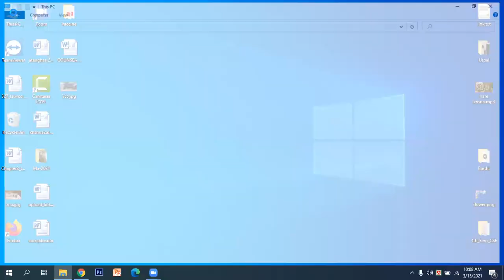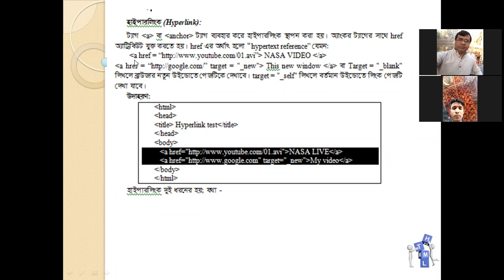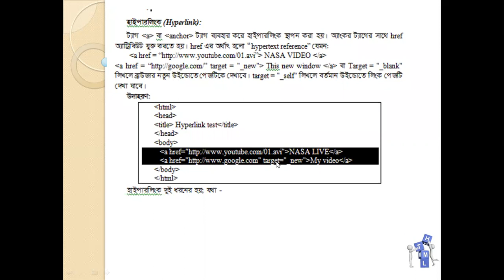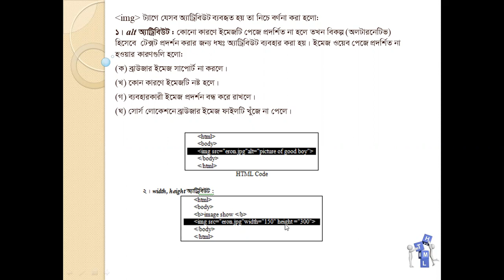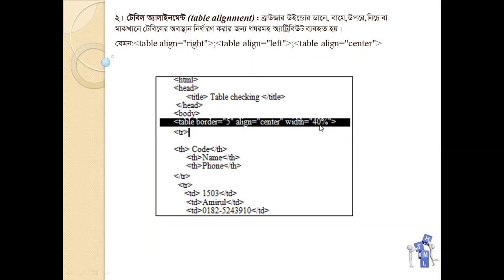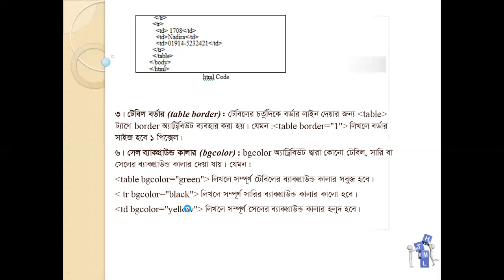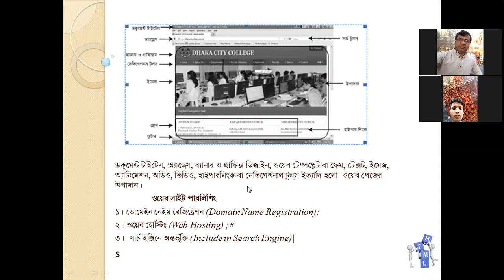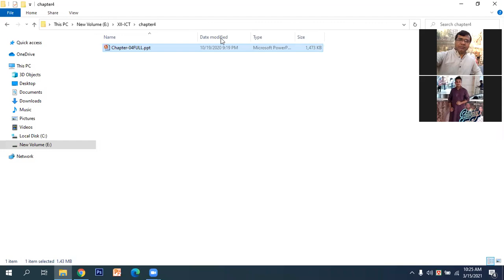XII-ICT | Chapter 4 HTML | Table hyperlink image | Anupam Halder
Subject: Information and Communication Technology
Chapter 4
Chapter Name:Introduction to Web  Design and HTML
Lecture Given:
Lecture Topic:
1.Table, image, hyperlink tag

My another You Tube Channel name is " Anupam Halder Gita & Vagobat Lectures" and Channel Link is as follows.